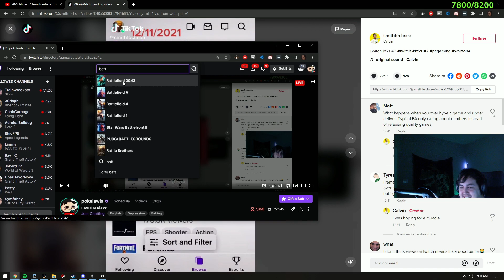Poke Reacts To The Current Twitch Viewership